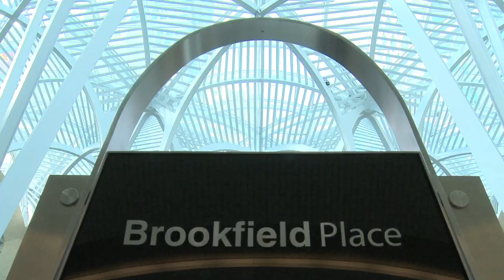Pension Thieves: A Story of Brookfield Victims